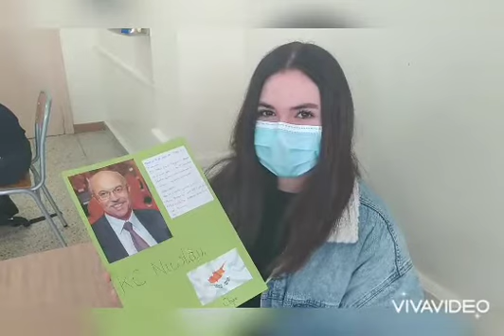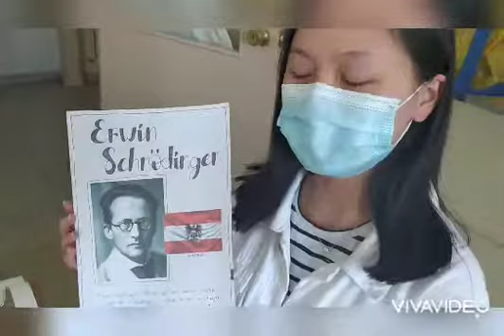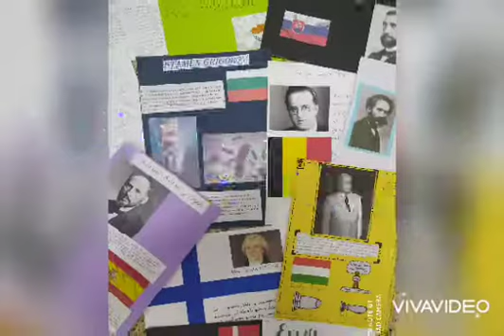Conociendo científicos de la Unión Europea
Con motivo de la conmemoración del Día de Europa los alumnos de Ciencia Activa- 3eso eligen países de la Unión Europea y destacando algún célebre científico.